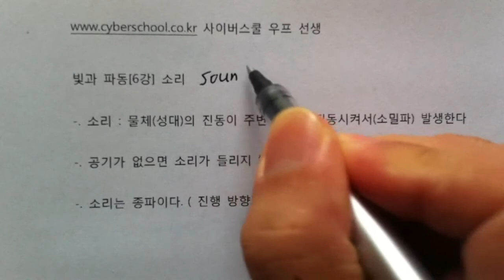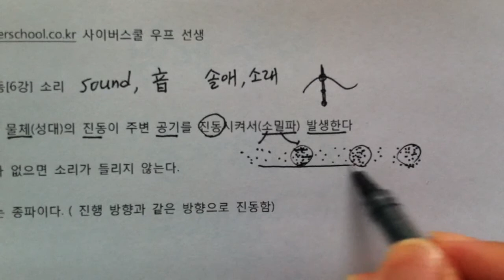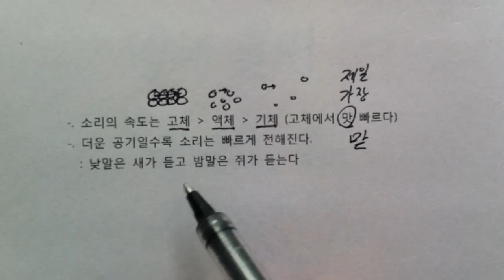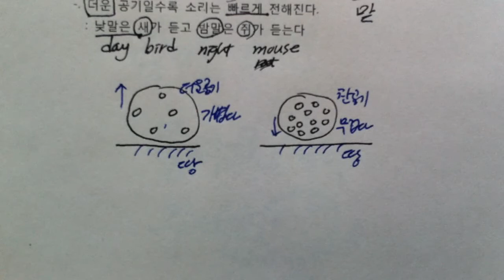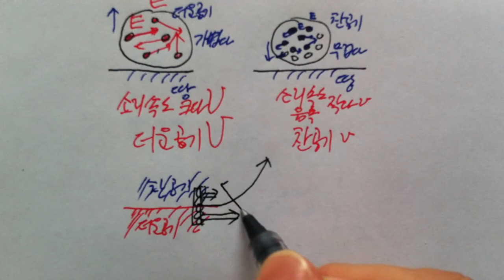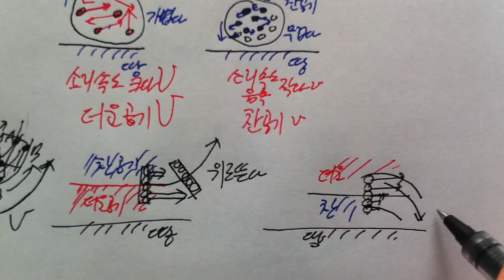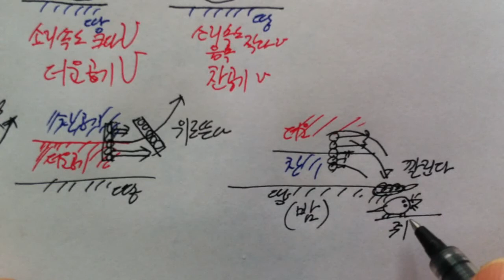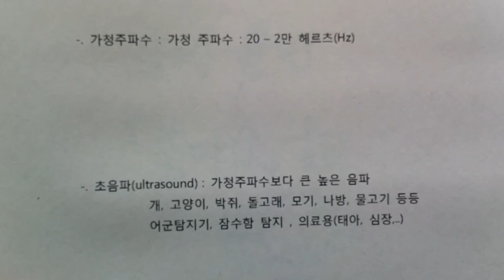우프 중1과학 - 빛과 파동 6강 - 소리